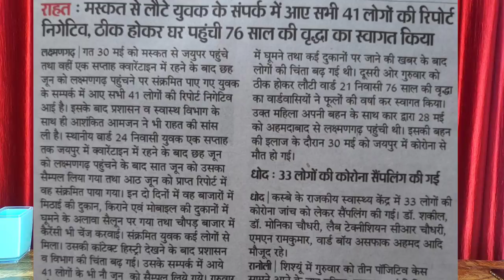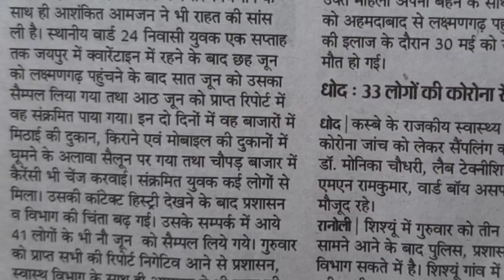क्वारेटाइन में लापरवाही से कोरोना पॉजिटिव।…Corona positive casually in quarantine.…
namaskar doston is video ke madhyam se bataya gaya hai ki kaise videsh se paise wale log India mein aate Hain shaadi mein sarkar unko current time karti hai adhikariyon ki covid-19 ki jaanch nahin karte positive paye jaate Hain FIR apne Ghar parivar mulya walon ko pura karo na sankramit kar dete Hain ISI bare mein is video mein bataya Gaya dhanyvad

Corona positive casually in quarantine.…

(धन्यवाद )

Account-Ashok Kumar
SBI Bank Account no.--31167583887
IFSC Code-SBIN0031123